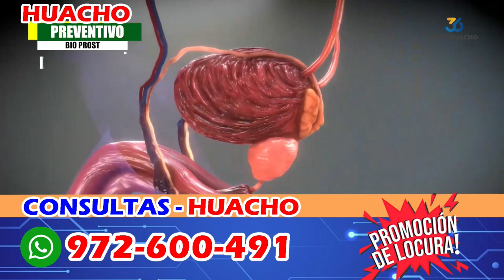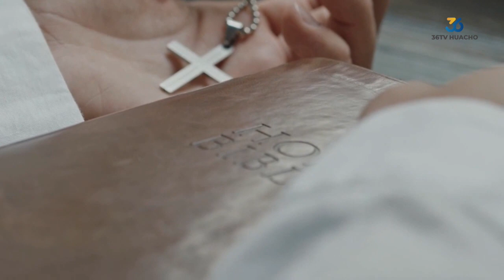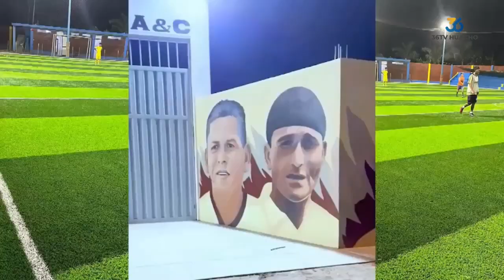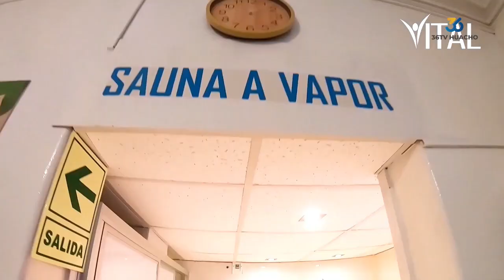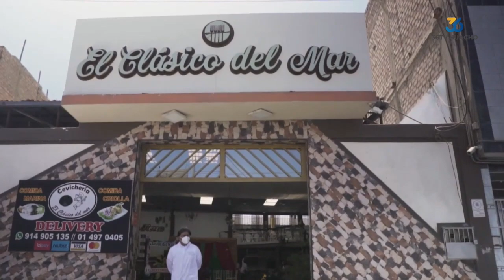🔴 | PODER INFORMATIVO | LUNES 22 DE ENERO 2024